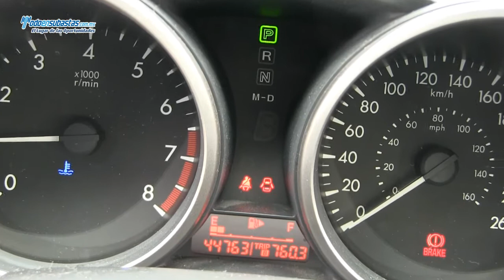Mazda / 3 I Sedan Automático A/A B/A CD / 2011